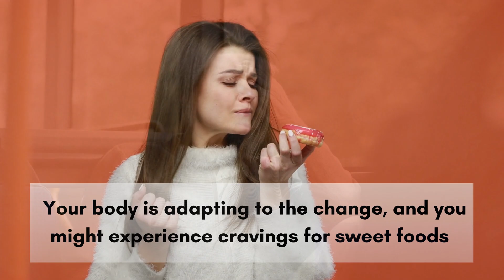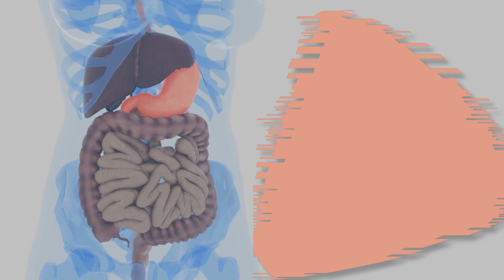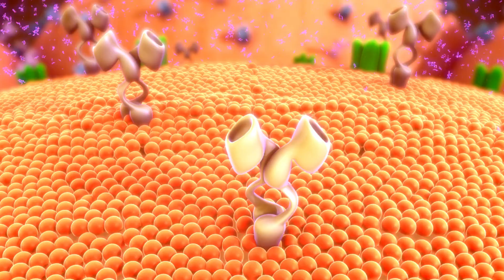What Happens Every Day When You Quit Sugar For 30 Days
Whether your motivation is to boost testosterone levels, reverse insulin resistance, or simply save money, giving up sugar can have a profound impact on your overall health. When we talk about sugar in this video, we're specifically referring to any added sugar or artificial sweeteners, excluding natural sugars found in dairy and fruits. Let's explore the daily changes that occur in your body for up to 30 days after eliminating sugar from your diet.